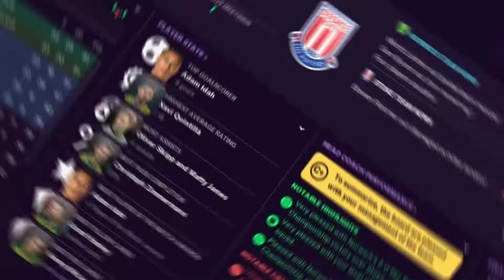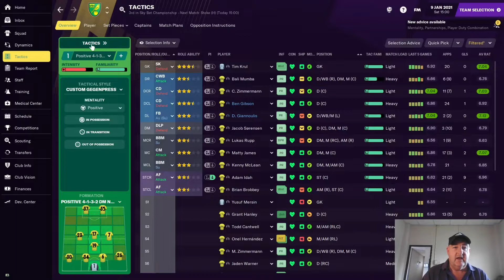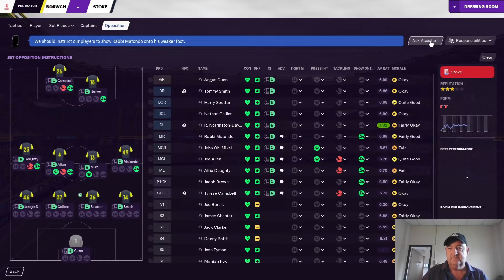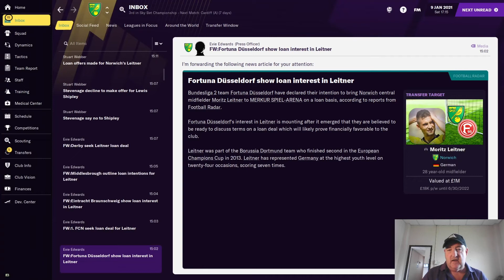FM21 Putting Norwich City on the map. #4 FA Cup 3rd Round. Stoke City at home.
Up for the cup! Stoke city are the visitors to Carrow Road for this 3rd round FA Cup clash. Who will still be in the hat on Monday?